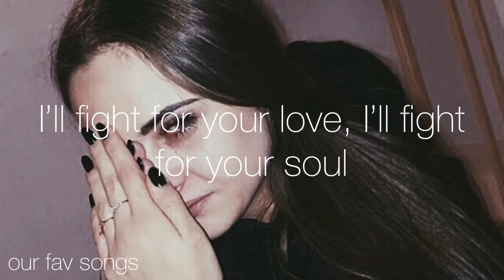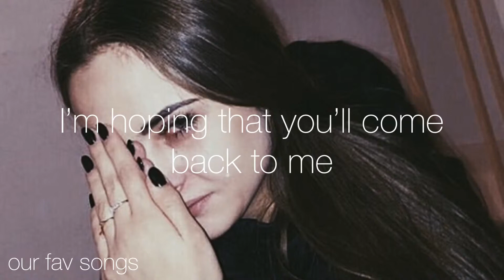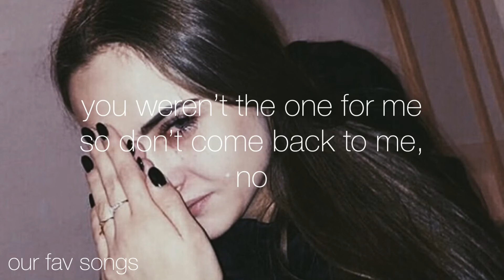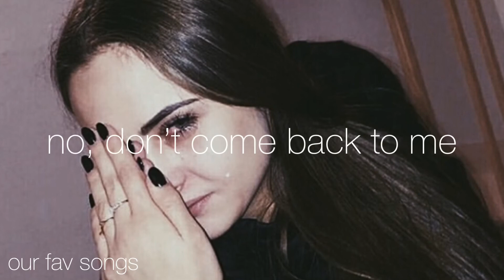coaster - khalid lyrics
espero que les guste y díganme en los comentarios de que otra canción quieren que suba lyrics❤️